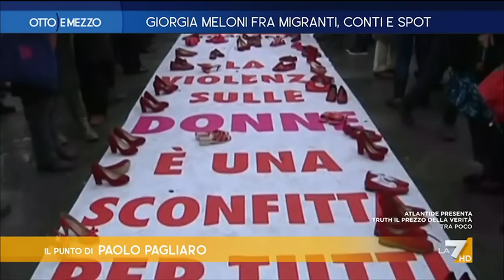Otto e Mezzo 27/09/2023